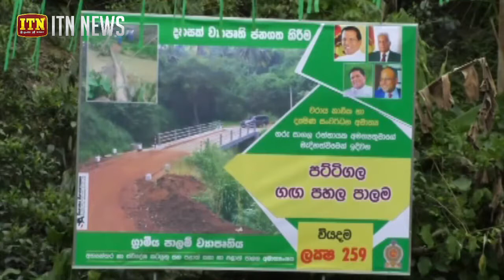අභියෝග හමුවේ රට තුළ තිරසර සංවර්ධනයක් ඇති කිරීමට රජයට හැකිවුණා